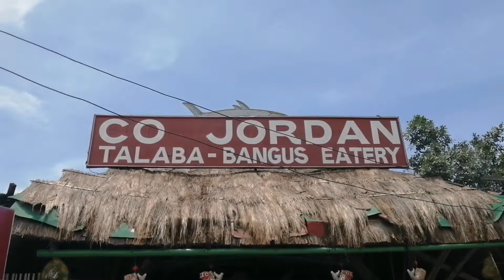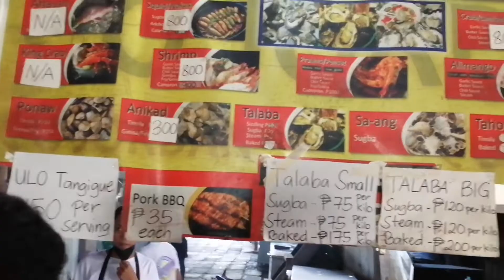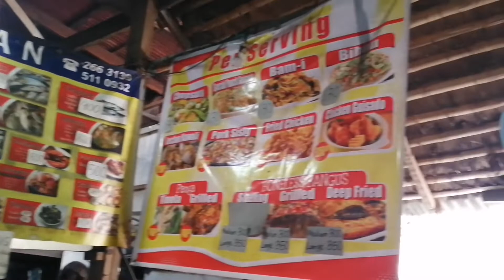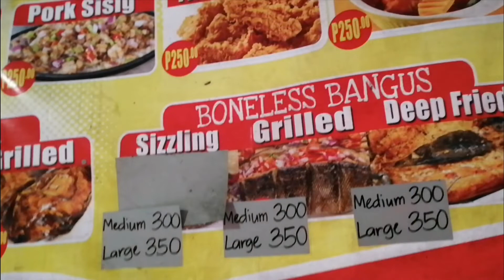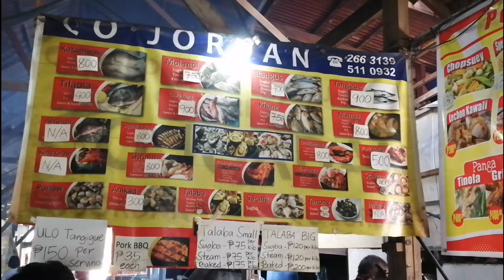Co Jordan Talaba-Bangus Farm, Best seafoods in Consolacion | RonTravel Vlog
Co Jordan Bangus and Talaba Eatery is an outdoor type family restaurant with the three checks; great food, great place and great service.
If you are looking for a wonderful restaurant serving mouth watering seafood of great taste at an affordable price, then you visit here.

Cottage rent: ₱300 to 500 for 3 hours (additional after 3hrs)

Entrance fee: None

Exact location: Tayud, Consolacion, Cebu — 1-2 hours away from the city depending on the traffic.